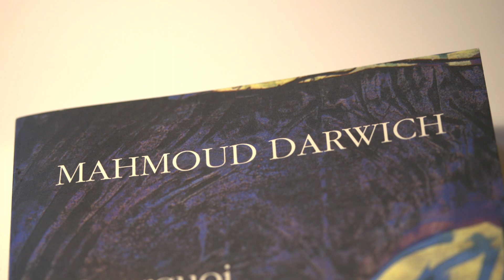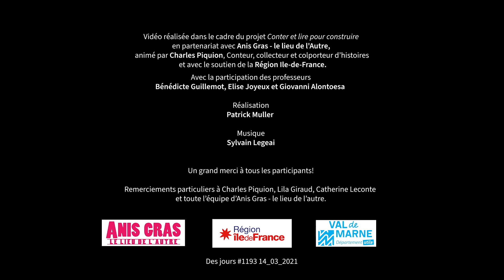Des jours #1193 - S'échapper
Vidéo réalisée dans le cadre du projet "Conter et lire pour construire",
en partenariat avec Anis Gras - le lieu de l'Autre,
animé par Charles Piquion, Conteur, collecteur et colporteur d’histoires
et avec le soutien de la Région Ile-de-France.

Avec la participation des professeurs
Bénédicte Guillemot, Elise Joyeux et Giovanni Alontoesa

Avec les textes et les voix des élèves du Lycée des métiers Jean Monnet de Montrouge

Ahmed Badawi
Idrissa Balayira
Emmanuel Boudzoumou
Kerfala Camara
Oussama Chougara
Setigui Coulibaly
Ayoub Daoudi
Vame Mohamed Doumbia
Zakaria Ennaciri
Yassin Gourram
Bera Kuka
Alexandre Olcer
Noan Raffegeau
Ahmed Roni
Mouhib Sakal
Sekou Traore

Images
Fanis Adam
Sofia Zouganeli
Anha et Kim Lan
Marie
Nina et Louise
Solange Akindes
Nicolas Ronjat
Jérôme Cargill
Julien Billion
Philippe Dinh
Slug of the sea family
Kimi
Knomsii
A Taisson
Yannick Aarden

Réalisation
Patrick Muller

Musique
Sylvain Legeai

Remerciements particuliers à Charles Piquion, Lila Giraud, Catherine Leconte
et toute l’équipe d’Anis Gras - le lieu de l’autre.

Vidéo réalisée dans le cadre du festival Les Échappées #2